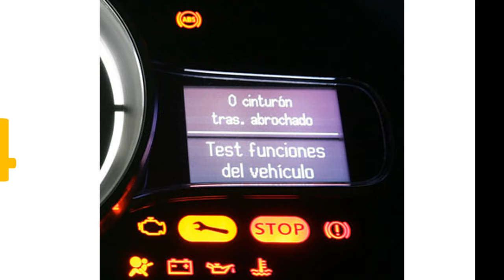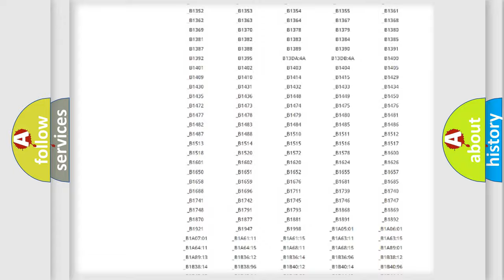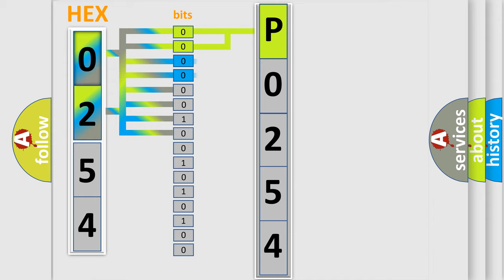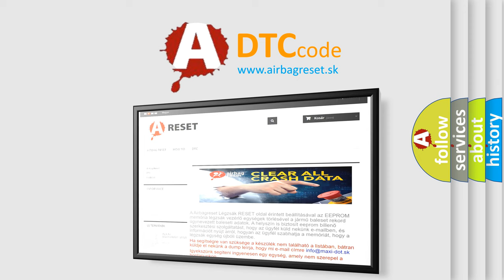DTC Jeep P0254 Short Explanation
Contents:
0:21 Basic DTC analysis according to OBD2 protocol standard.
1:48 Insight into programming
2:58 A diagnostically understandable description of the Diagnostic Trouble Code
3:05 Basic error definition

Make:
Jeep
Code:
P0254
Definition:
IMPLAUSIBLE or MISSING FCM VARIANT DATA
Description:
Continuously with the ignition on, one valid CAN ID received at least once, and no U0002-CAN Bus Off Performance DTC present. When the TCM detects an incorrect CAN ID from the BCM
Cause:
BCM CAN BUS DTCS PRESENTTRANSMISSION CONTROL MODULE